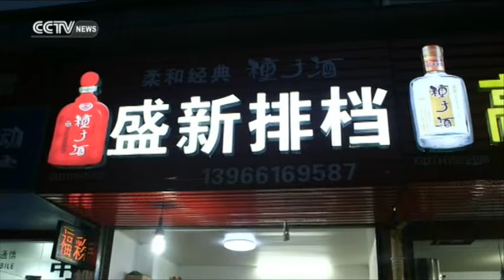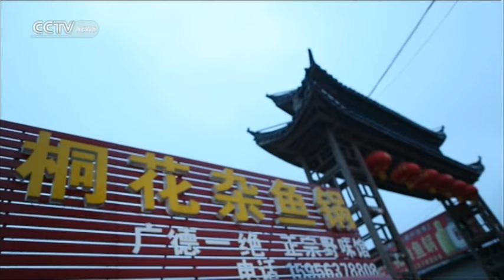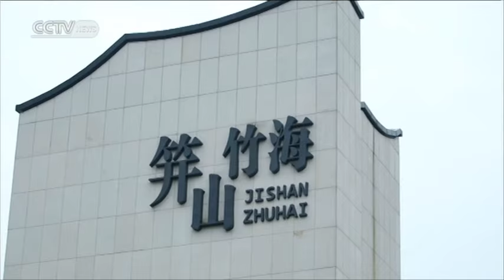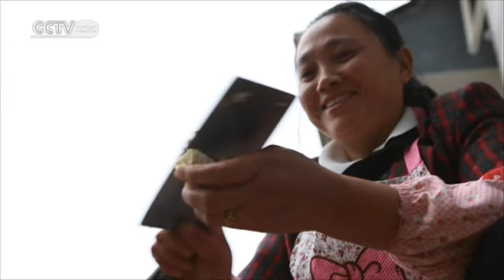A taste of Guangde: four unique local delicacies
In this episode of Travelogue, presenter Tianran He heads to the lush surrounds of Guangde County in the search of four unique local delicacies. At every step of the way, Tianran will meet with the locals involved in order to tell their story – the story of food, from source to dining-room table.

Travelogue is the premier English-speaking travel show on China Central Television (CCTV). It broadcasts on CCTV-NEWS every Saturday at 2:30am, and on Sunday at 8:30am and 2:30pm (GMT).
For more Travelogue episodes and travel tips, follow @CCTVtravelogue on Facebook, Twitter and Weibo. Episodes are also available as podcasts, and on our website.Facebook